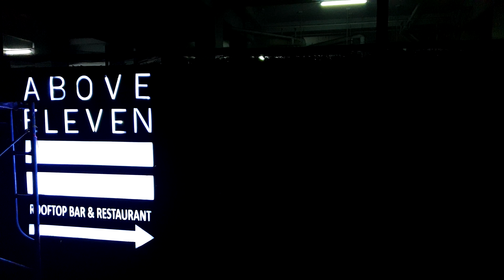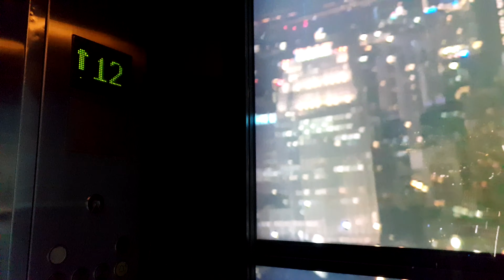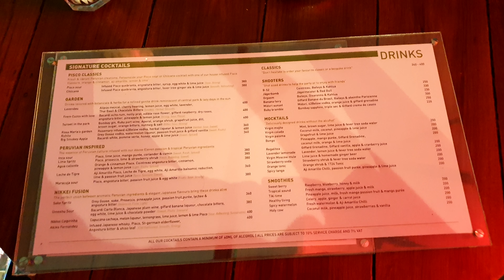Above Eleven rooftop bar, Bangkok, Thailand (2024) (4K)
This video is a travel video of Above Eleven Rooftop Bar in Bangkok, Thailand. Did you like this video?

Name: Above Eleven
Video object: sky bar / rooftop bar
City location: Bangkok (bkk)
Country location: Thailand

Above Eleven is also known as Above 11.

Above Eleven is a sky bar / cocktail bar / rooftop bar. Above Eleven is one of the cheaper rooftop bars in Bangkok with decent prices! Above Eleven is located at the Fraser Suites Hotel in the well known and fancy nightlife area Sukhumvit Soi 11.

The Above Eleven rooftop bar is one of the best and most popular rooftop bars in Thailand. Above Eleven offers beautiful views of the skyline in Bangkok. Enjoy 180 degree panoramic city views of Bangkok while drinking a delicious cocktail.

The scenery of Above Eleven is greenery. Here you will find more custom designed trees and plants then in any other rooftop bar in Bangkok. Did I already tell about the potted plants, vertical garden, and landscaped reception area with grass covered walls, organic vines and a maze? No suprise, since Above Eleven is inspired by Central Park in New York!

Above Eleven is located at the 33th and 34th floor of the Fraser Suites on Sukhumvit Soi 11 in the Watthana district of Bangkok.

Drink price: 400 bath.